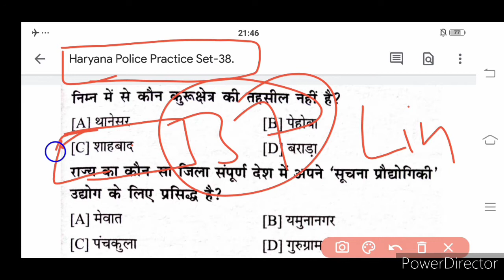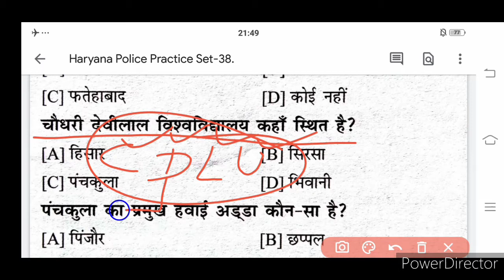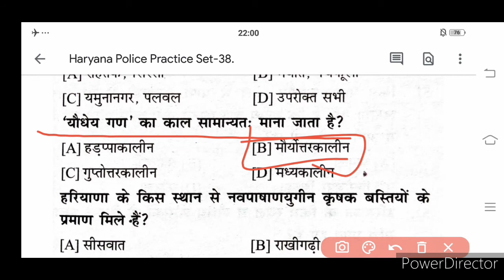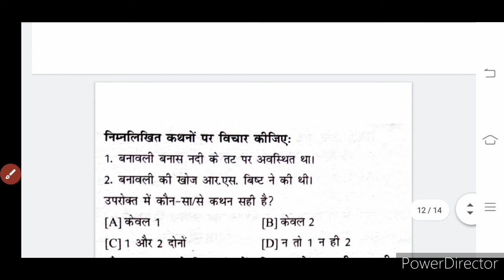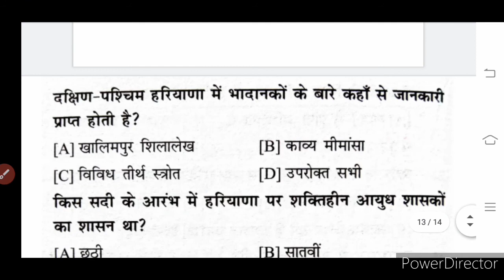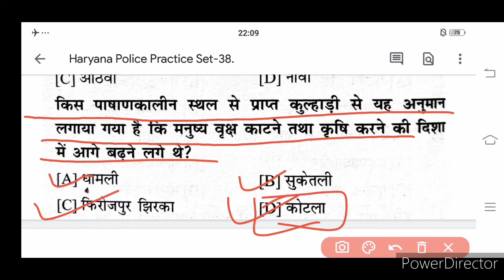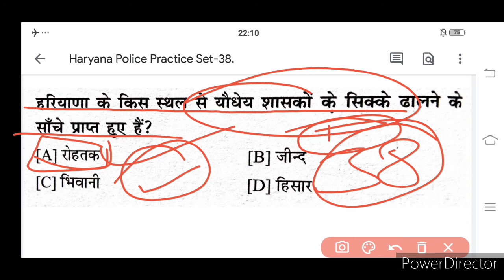llअभी नहीं तो कभी नहींl lHaryana Police Prectice Set-38ll